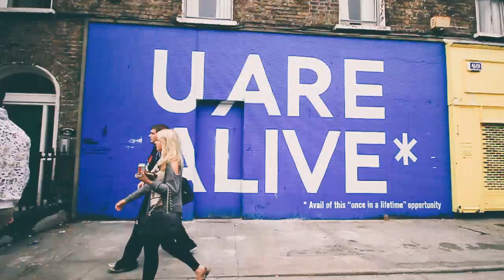Love Dublin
Our friends at Visit Dublin have created this video showcasing some of Dublin's highlights